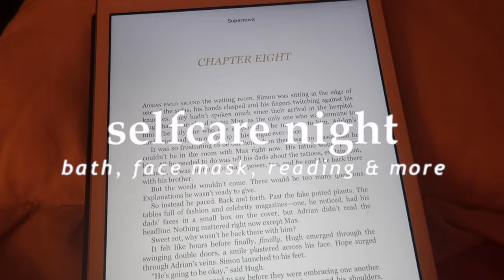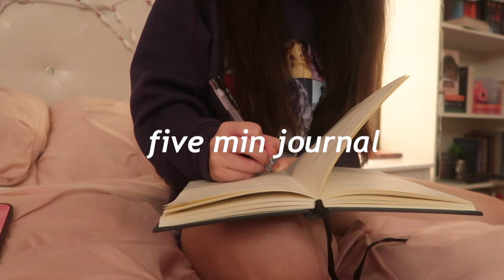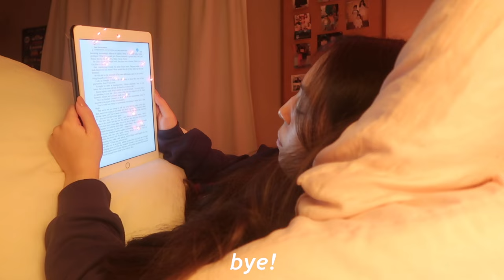8PM (realistic) SELFCARE NIGHT ROUTINE 🌙 bubble bath, face mask, reading & journaling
8PM (realistic) SELFCARE NIGHT ROUTINE 🌙 bubble bath, face mask, reading & journaling | welcome or welcome back! in this video i show you my selfcare night routine, I take a bath, do skincare, paint my nails journal, and read, hope you enjoy!
-krista

goodreads: krista jade